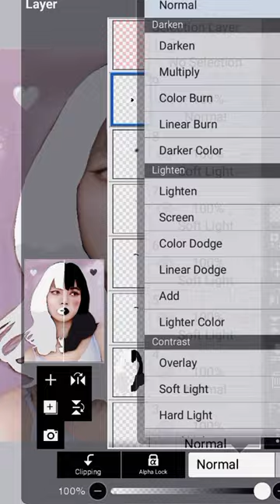BlackPink Lisa WHITE 🤍 vs BLACK 🖤 Hair Colour blackpink ibispaintx Cheene photo short